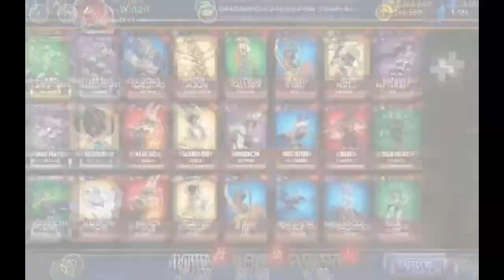Skullgirls Mobile Relic Opening Part 6